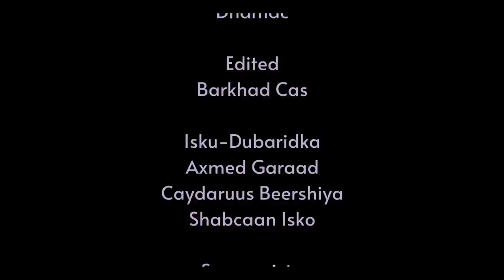Lafoole Hargeisa Show || Cilad Li'i Ku Nooloow 2024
Ku soo Biir Hoyga Murtida,Maada iyo Xiisaha dadweynaha ee FAYNUUS STUDIO.